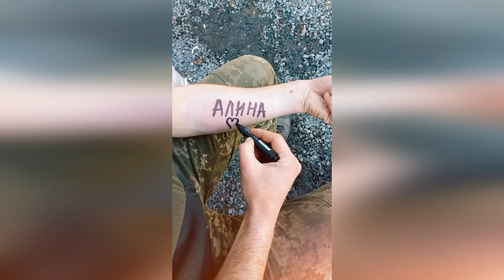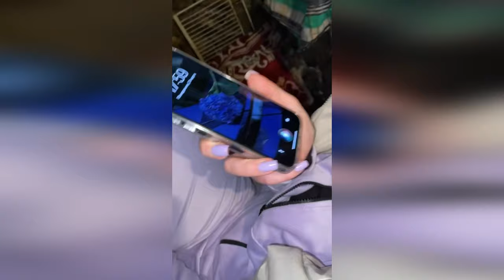Сучаснi Українські Тренди TikTok весна 2022 | Кращi Українські Тренди TikTok 2022 | Ukraine 2022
ДОБРИЙ ДЕНЬ! МИ З УКРАЇНИ!

Ми зібрали для вас найкращі сучасні українські музичні тренди ток березня-квiтня цього року. Пісні та жарти українських людей, що йдуть від самого серця і несуть із собою правду про війну Росії (Russia) проти нашої улюбленої України. УКРАЇНСЬКІ tiktok compilation. Сучаснi українські меми.

СЛАВА УКРАЇНІ! ГЕРОЯМ СЛАВА!
TikTokTop - канал про найкращі відео із TikTok
★Відеокомпіляції українських та світових трендів TikTok
★Блог оглядів найкращих відео з сервісу TikTok

Всім любителям та поціновувачам популярного сервісу TikTok.
Ми зібрали для вас найкращі добірки найкращих відео TikTok. Найкращі збірники музики, танців та інших популярних тенденцій TikTok.